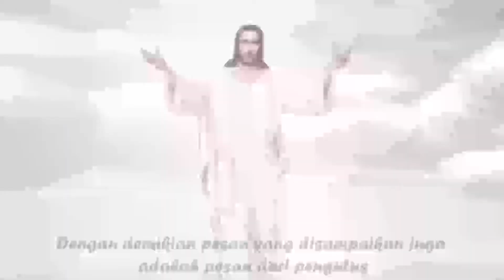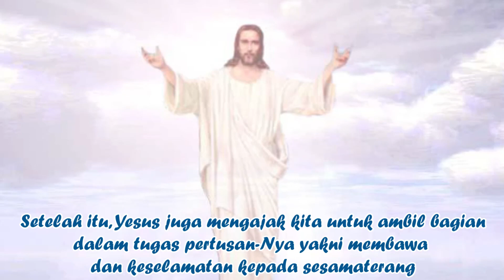Renungan Singkat Rabu, 28 April 2021